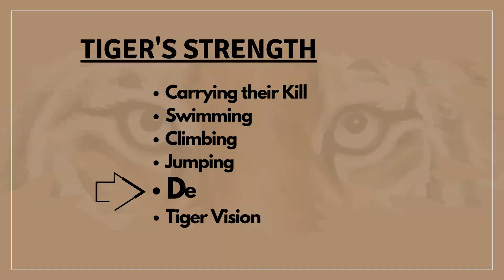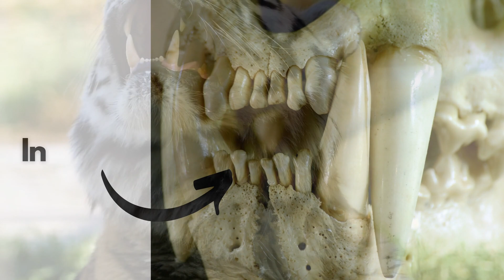How Strong is a Tiger - Tiger Strength - Why is tiger so strong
How strong is a tiger?
Tigers are iconic creatures, and some of the strongest animals in the entire animal kingdom. People are fascinated by its beauty, ferociousness, and power.
Being the largest cat species, the tiger is one of the most fearsome predators on earth. They are at the top of the food chain and have no natural predators except humans.
With such a powerful reputation we always wonder, how strong is a tiger? In this video, we will try to ascertain the true strength of the tiger through facts and figures.
Furthermore, we will discuss its bite force, its paw swipe, its roar, the strength of its tongue and legs.
Tigers are no doubt very strong and the secret behind their strength lies in their powerful legs, razor-sharp teeth, and muscular bodies.

0:00 - Intro
0:49 - Tiger's Strengths
1:37 - Carrying their Kill
2:52 - Swimming
3:30 - Climbing
3:40 - Jumping
3:51 - Defense
4:06 - Tiger Vision
4:19 - How Strong Is A Tiger Swipe?
4:43 - How Strong Are Tiger Jaws?
5:00 - Tiger Speed
5:13 - How Strong Are The Tiger’s Legs?
5:49 - How Strong Is A Tiger Skull?
6:08 - How Strong Are Tiger Teeth?
6:57 - How Strong Are Tiger Claws?
7:25 - How Loud Is A Tiger's Roar?
7:41 - How Strong Is A Tiger Tongue?
8:02 - Why Are Tigers So Strong?
8:40 - How Strong Is A Tiger Compared To A Human?
9:09 - Are tigers the strongest big cats??

Kidz Feed : Infotainment at its Best